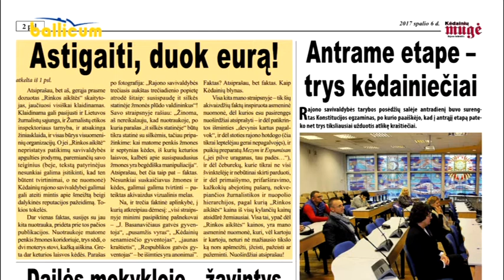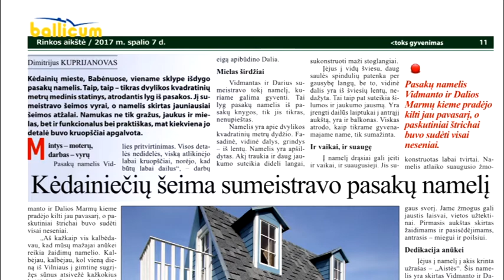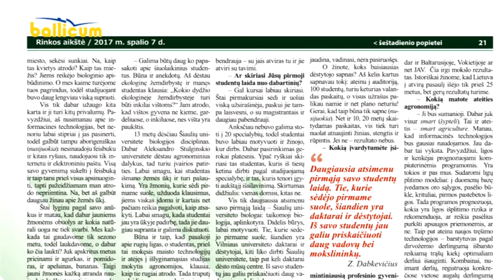Kėdainių Žinios 2017 10 06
Kėdainių PSPC bendruomenė švenčia 20-tąjį įstaigos gimtadienį.
Pristatytos Kėdainių rajono gimnazijų tyrimo išvados.
Dailės mokykloje įstaigos pedagogų darbų paroda.